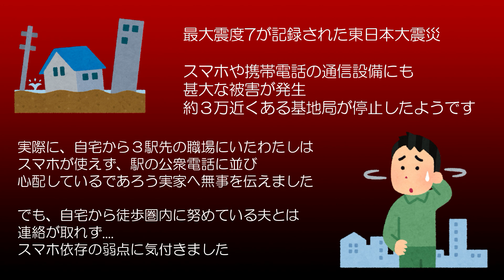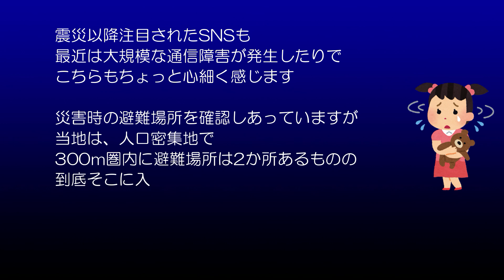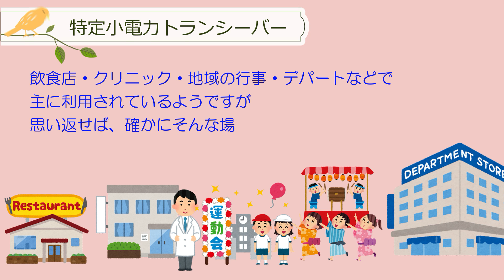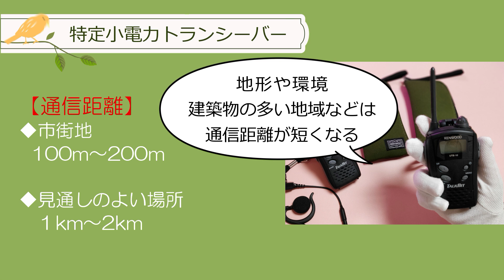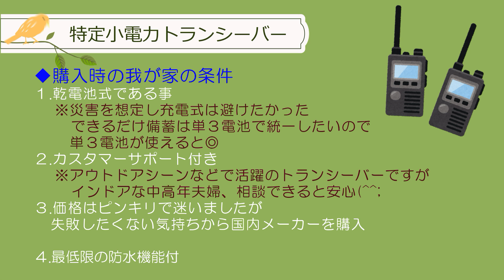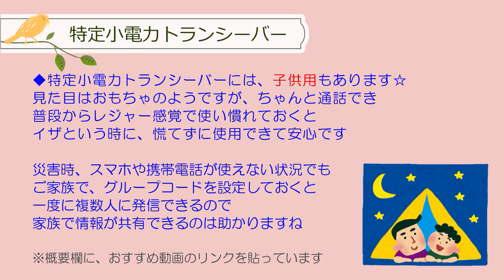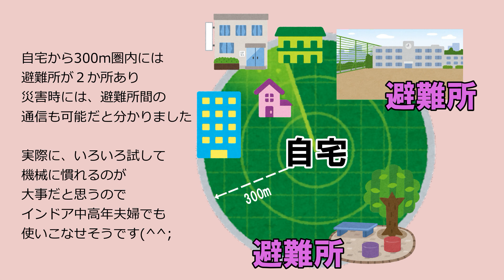【防災】回線混雑、基地局被災などスマホが使えない事を想定して我が家が備えているもの！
震災時、スマホ使えたでしょうか？
問題はバッテリー充電だけじゃないんですよね.
わたしも、回線パンクで家族に連絡できず困りました
ご紹介している免許不要のトランシーバーは
長距離通信は出来ませんが、被災して混乱している中
便利に使える場面は多いので
使い慣れておくと、イザという時に心強いアイテムです

【訂正】06:53の「自宅（屋内）から約300m先. 」は
「約200ｍ」の 間違いでした。すみませんでした。

00:00 この動画の紹介
01:48 特定小電力トランシーバー
05:07 KENWOOD UTB-10

特定小電力トランシーバー

◇ご紹介した備蓄品◇

《楽天》KENWOODトランシーバー
トークビット〈UTB-10〉２台セット

《amazon》KENWOODトランシーバー

◆おすすめ過去の動画

◆動画編集:Filmora９
◆無料デザインツール：canva
◆フリー素材：いらすとや